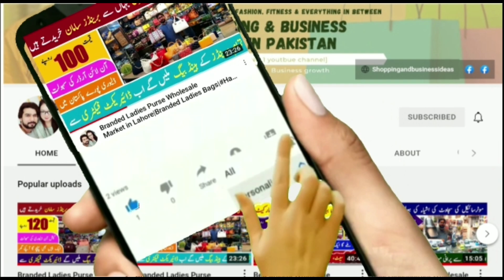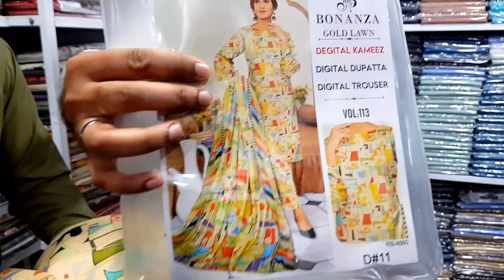Gents Suit Wholesale Market | Original Branded Suit in Cheap price | Shalwar Kameez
Gents Suit Wholesale Market | Original Branded Suit in Cheap price | Shalwar Kameez@shoppingandbusinessideas

Gents Shalwar kameez | Mens Shalwar kameez wholesale Market |Gents Suit Wholesale Price | gentssuit@Shopping & Business Ideas in Pakistan

pakistani unstitched clothes for gents,

shopping ideas in pakistan
shopping ideas
online shopping

shopping talk
business talk
container market
Anarkalli
Ichra Bazar
landa Bazar
Rang mahal
light house karachi
azam market
party wear wholesale